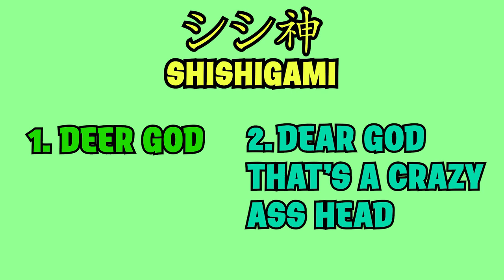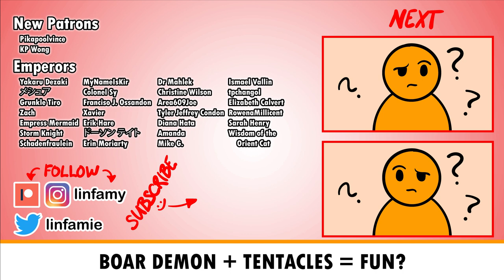The Irresistibly Enchanting World of Princess Mononoke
What does “mononoke” mean? Which parts of Japanese folklore did the film pull from? Which yokai inspired the creations in the film? Princess Mononoke explained.

0:00 "Mononoke" Meaning
2:05 When are we?
3:32 The Boar
5:12 Ashitaka, the Boy
7:05 San and the Wolves
8:55 Lady Eboshi
10:06 Jikobō, the Monk
10:36 Kodama
11:27 Spirit of the Forest

SOURCES
🔸 Handbook of Japanese Mythology